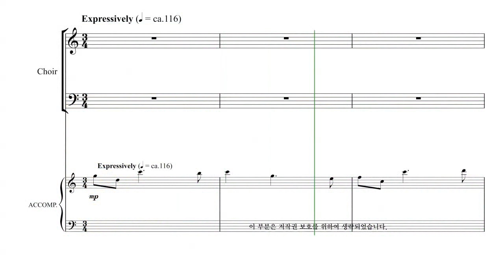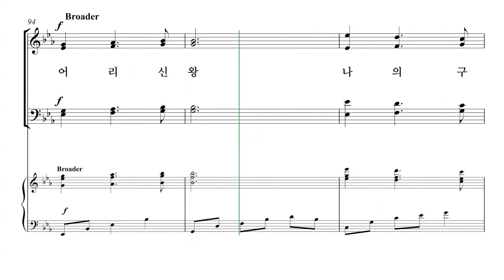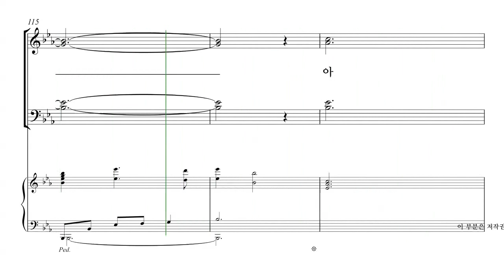[성탄절 칸타타] John Purifoy '내 마음에 오신 한 아기' 02. 내 마음에 오신 한 아기 파트연습 - A